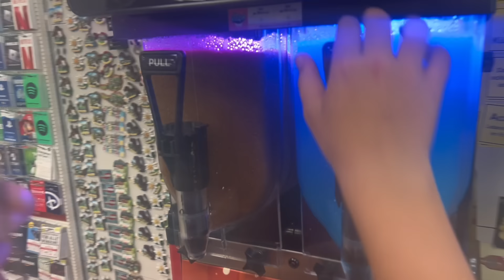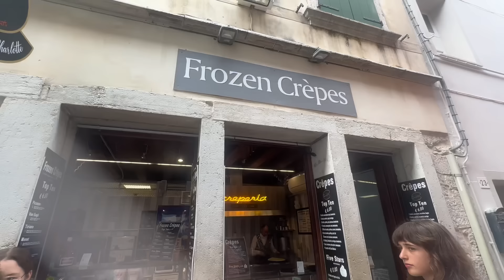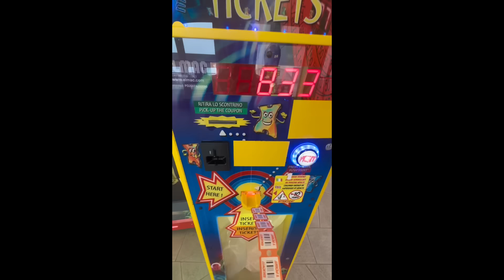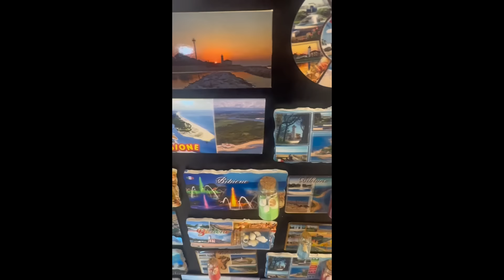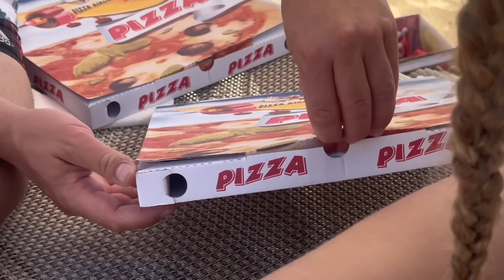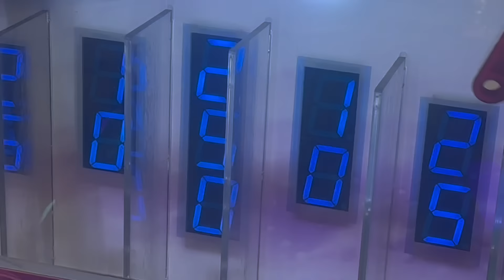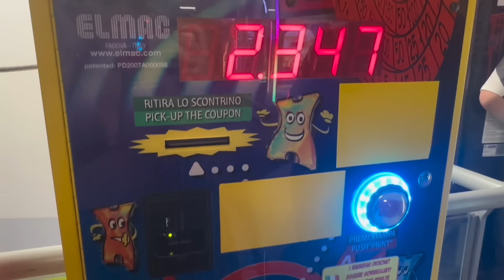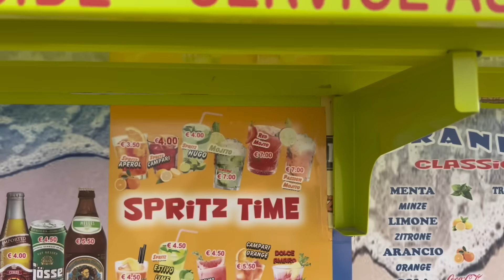Adéla Zouharová - VLOG - z Itálie Caorle 2024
ADÉLA ZOUHAROVÁ